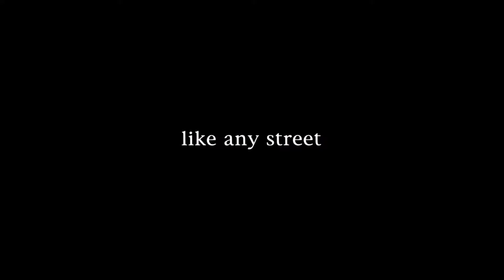Unisc Notícias - 23/09/2016 - Bloco 3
# Chegada da Primavera

# Dica de Filme